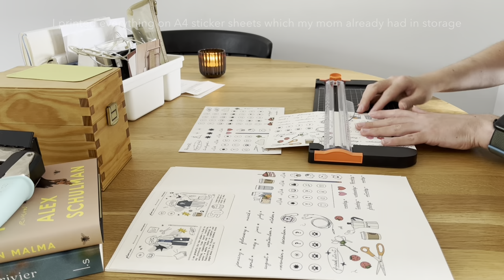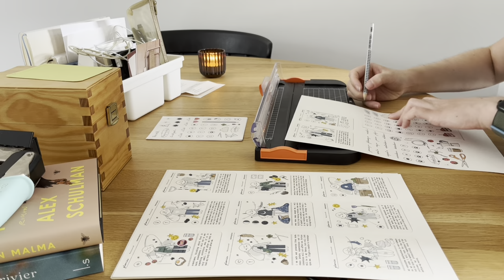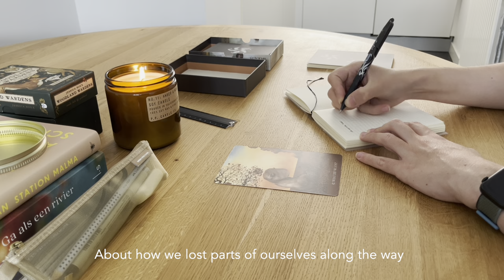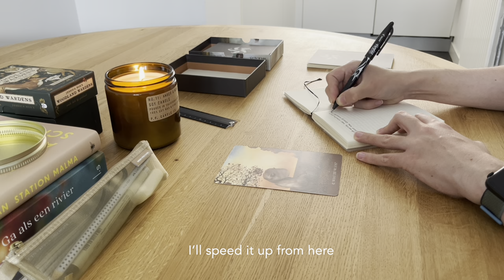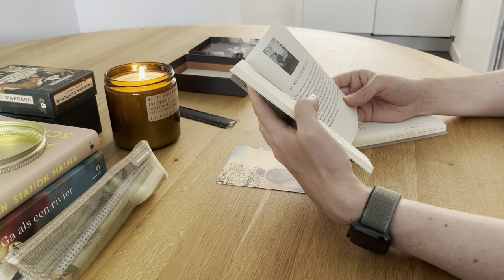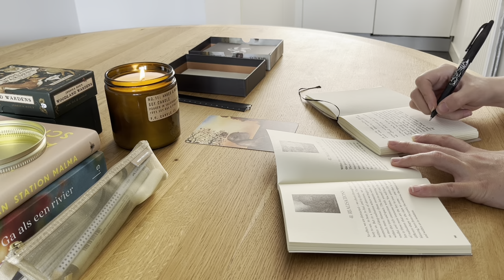Video diaries .3 | index cards, new stickers & selfcare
Made a new video diaries with small clips to document more of my daily life in autistic burnout.

Credit: artwork from Megan Rhiannon, I use a lot of her work in my daily life, I’ve bought everything through her shop, like the stickers and ghost cards which you can spot throughout the video